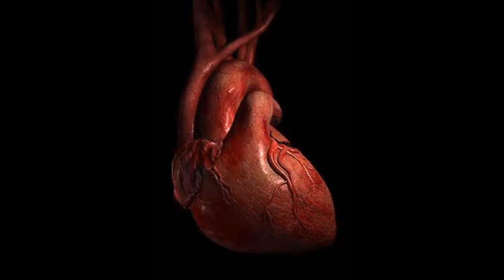Heartbeat while breathing into a plastic bag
Here is my heart beat while I tried to breath into a plastic bag through a straw, there was no fresh air obviously, also by the time I did this recording I was already doing this off and on for ten minutes or so. I apologize for the short recording!

Also I am on skype right now if you want to listen live - PM me. Only on for a limited time!